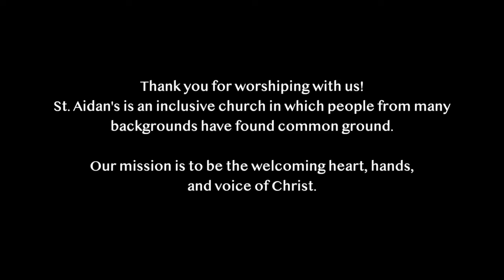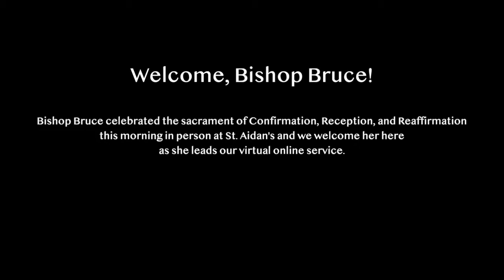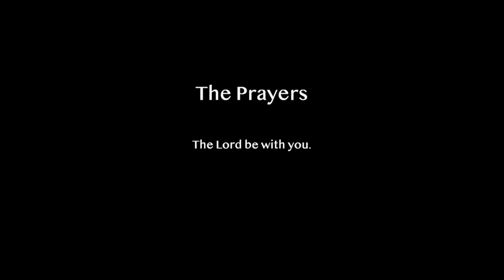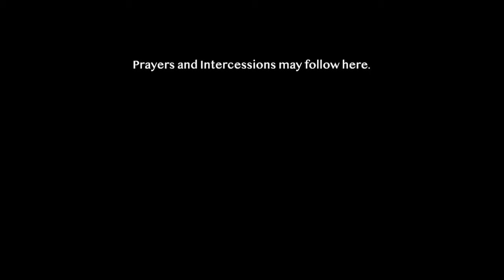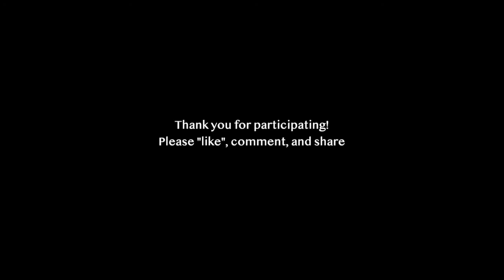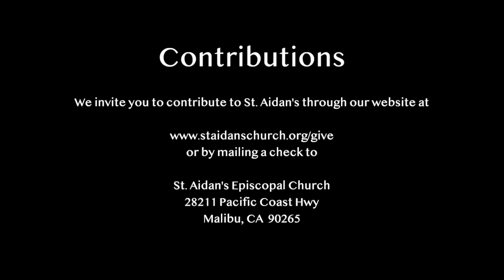St. Aidan's Online Worship of Sunday, Mar. 14, 2021, 10 am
Join the Clergy and Parishioners of St. Aidan's as They Glorify Christ